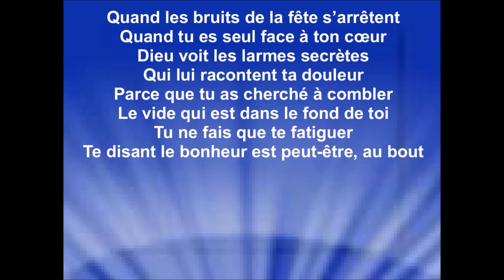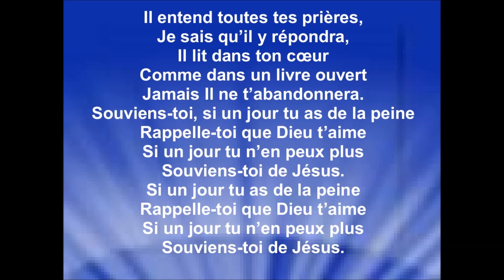SOUVIENS-TOI DE JÉSUS - Marc - Cover (reprise) du groupe LAO Sébastien GEFFROY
Album : ''Les bruits de la fête'' - sortie 2002

PAROLES:

Quand les bruits de la fête s’arrêtent
Quand tu es seul(e) face à ton cœur
Dieu vois les larmes secrètes
Qui lui racontent ta douleur

Parce que tu cherches à combler
Ce vide qui est en chacun de nous
Tu ne fais que te fatiguer
En te disant le bonheur est peut-être, au bout
Mais Dieu, tu n’en veux pas, pourtant rappelle toi :

REFRAIN 1:
Si un jour tu as de la peine, rappelle toi que Dieu t’aime
Si un jour tu n’en peux plus, souviens-toi de Jésus.

Pont :
Il entend toutes tes prières, Je sais qu’il te répondra,
Il lit dans ton cœur comme dans un livre ouvert
Jamais Dieu ne t’abandonnera.

REFRAIN 2:
Aujourd’hui tu as de la peine, approche-toi  car Dieu t’aime
Aujourd’hui  tu n’en peux plus, approche-toi    de Jésus.

Tu veux que la vidéo soit plus visible sur YouTube alors partage-là, souscris à cette chaîne et met un pouce bleu à cette vidéo... Un grand Merci...

Si sientes en tu corazón de apoyar nuestro ministerio / Si tu sens dans ton cœur de soutenir notre ministère:

Baja la aplicación de la Biblia gratis / Télécharge la application de la Bible gratuitement: https//